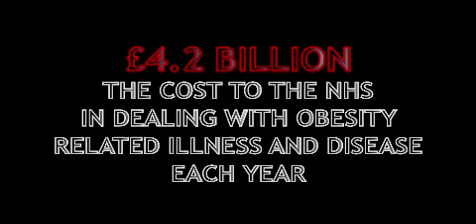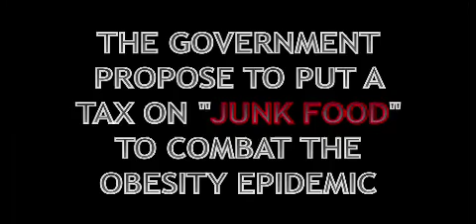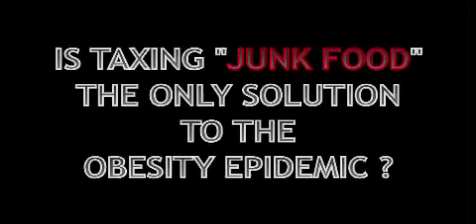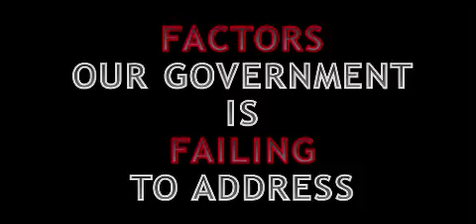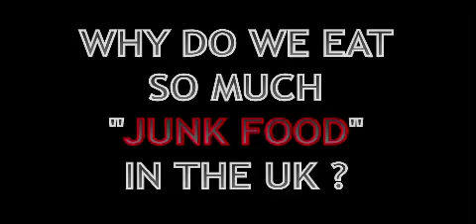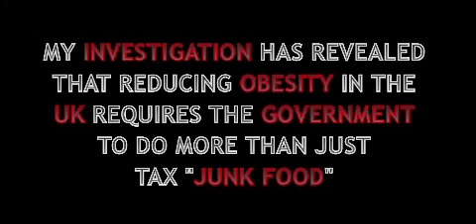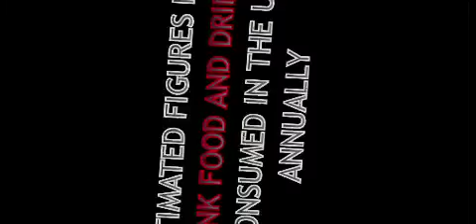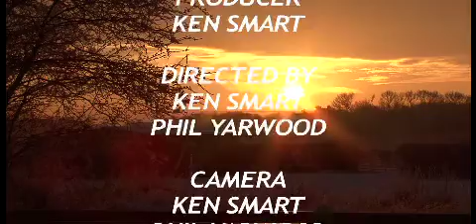JUNK FOOD TAX DOCUMENTARY - LET THEM EAT CAKE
The government proposed to put a tax on junk food to stem the rise in obesity rates.
 I approached professionals and members of the public to ask what they thought.